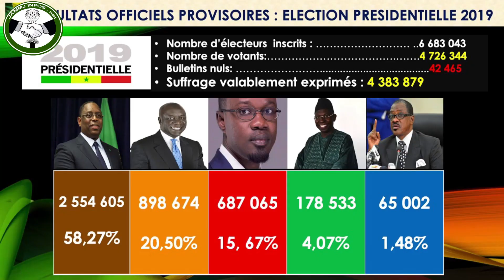Du nouveau: Affaire Mort des bébés à HOMLL: Macky réclame..., 1 er Mai, M. Mbaye Niang, Karim Xrum